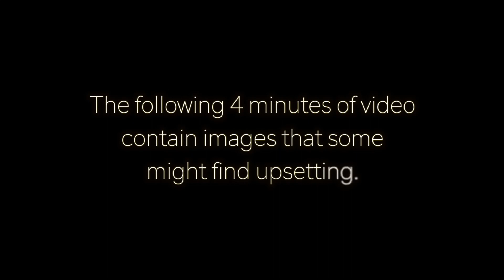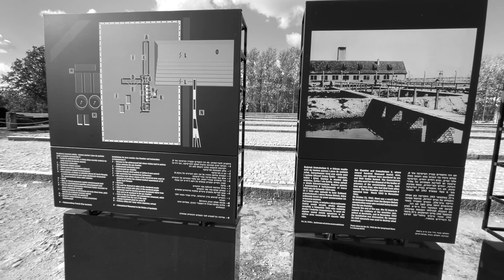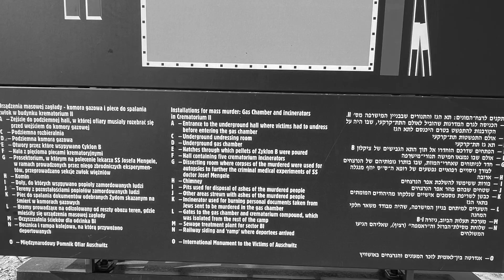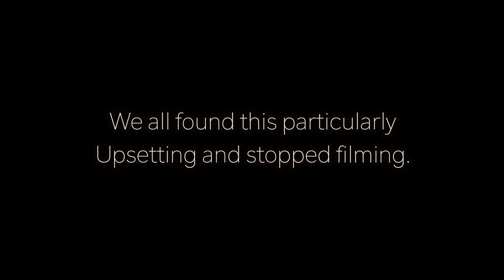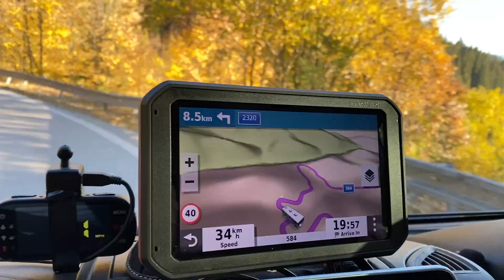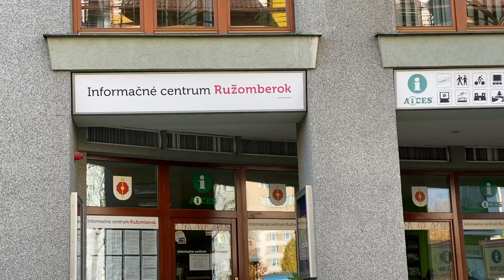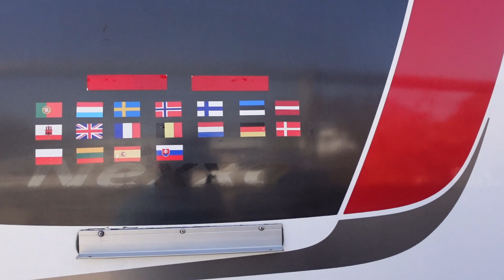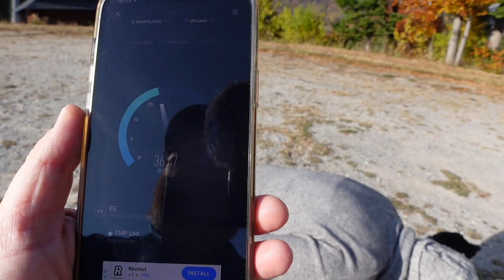IT'S NOT ALL FUN. Leaving POLAND and entering SLOVAKIA - Vanlife EXPEDITION Ep.11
We continue South in Poland and head to Auschwitz concentration camp to pay our respects and learn more about European History. We also meet up again with Rob from @PackTheVanAndGo  We then stay on a campsite in Krakow for 2 days to allow us to explore the lovely city whilst leaving the dogs safe back in the vans.

It was then time to go to our next country, Slovakia, and head into the mountains.

Don't forget to check out Alex's channel, @MispronouncedAdventures he's been traveling with us and so by watching his videos you'll get an extra insight into what we get up to.